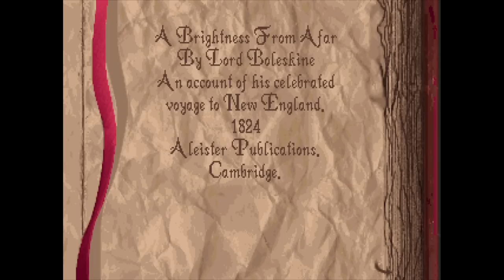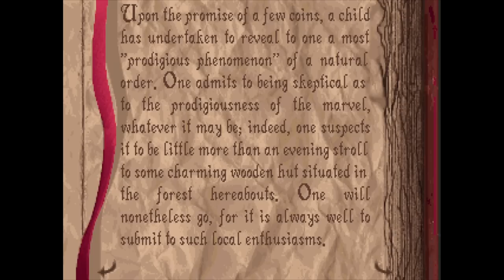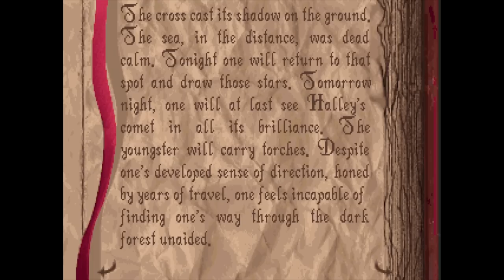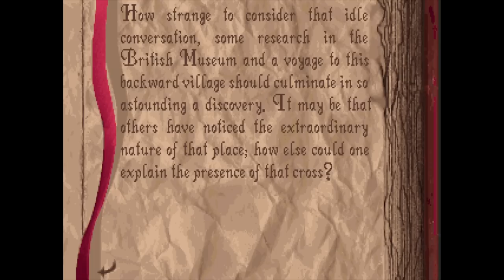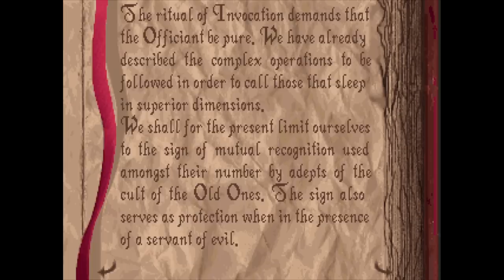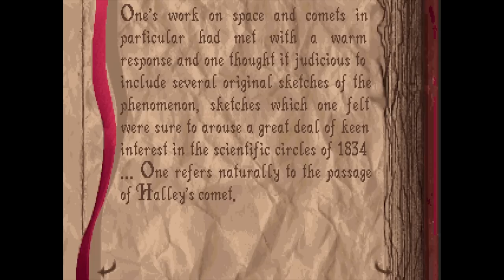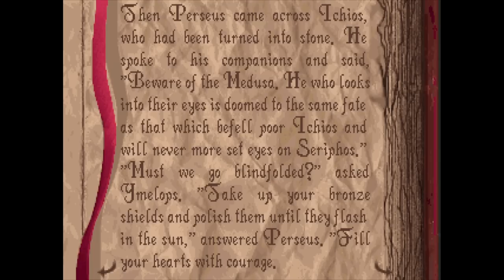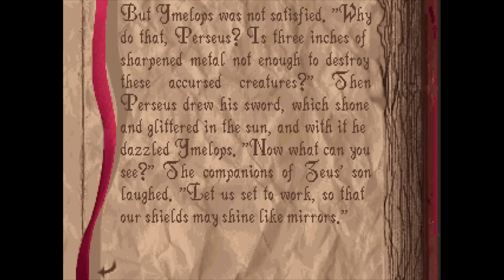Bumbling Through Alone in the Dark p.3 - Sword Fight!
Carnby may be able to best a (ghost?) pirate in a duel, but can he figure out how to get past the ghost dancers, the living paintings, and most dangerous of all, second-hand smoke?